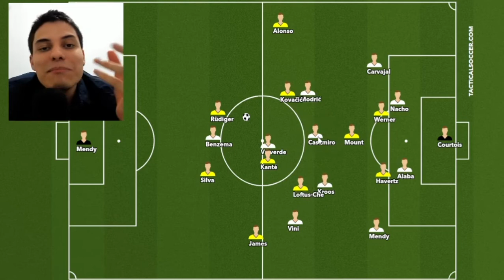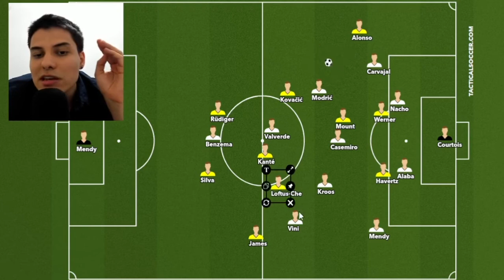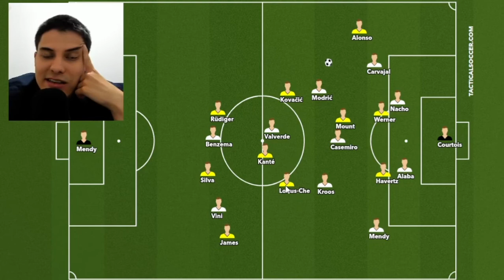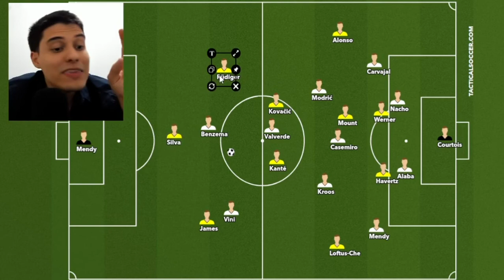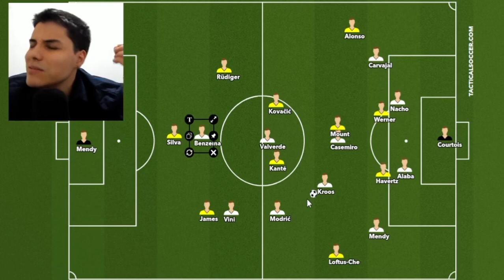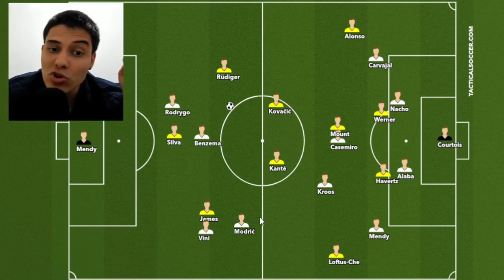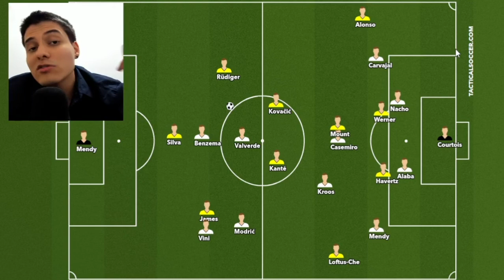Así se dio la batalla táctica entre Real Madrid y Chelsea en la Champions League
Así se dio la batalla táctica entre Real Madrid y Chelsea en la Champions League. En este video hago un análisis minucioso de las propuestas que pusieron en cancha Carlo Ancelotti y Thomas Tuchel para el partido de vuelta de los cuartos de final.

Las correcciones iniciales que hizo el Chelsea en comparación al partido de ida, el rol clave de Mason Mount en los primeros minutos, la respuesta del Real Madrid para equilibrar las cargas en la zona 2 del campo y el increíble rendimiento de Karim Benzema y Luka Modrić son algunos de los temas que se tratan en este video.

Para vos, ¿Tiene el Real Madrid con qué ganar la actual Champions League? Dejáme saber tu opinión en la sección de comentarios de este video.